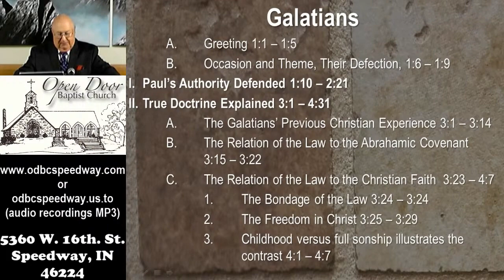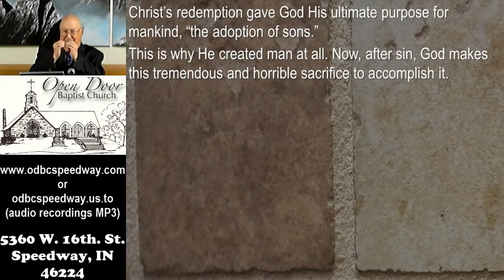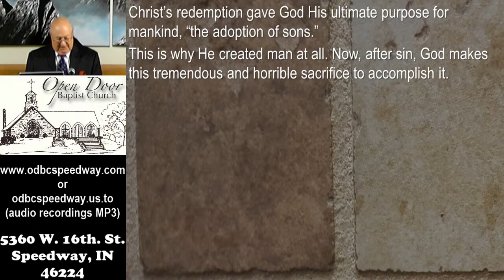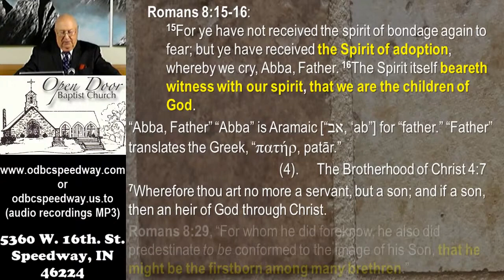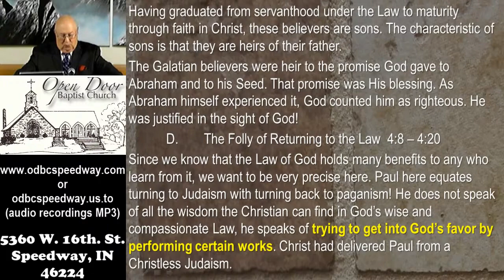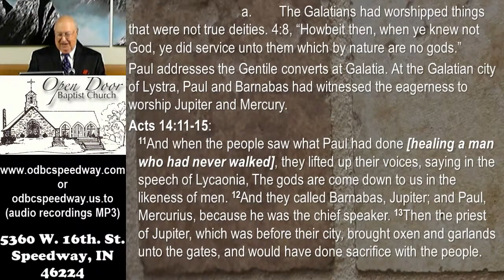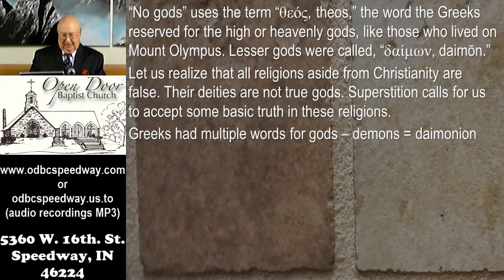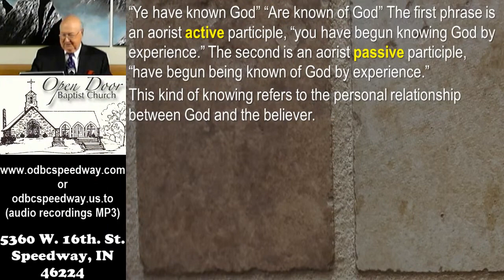Sunday School - September 19, 2021 - Galatians part 17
"Galatians part 17"
Sunday School - September 19, 2021

Service Schedule:
Sunday 9:30AM - Sunday School
Sunday 10:45AM - Morning Worship
Sunday 2:30PM - Ethiopian Amharic
Sunday 6:00PM - Evening Worship
Wednesday 7:00PM - Prayer & Bible Study

5360 W. 16th. St.